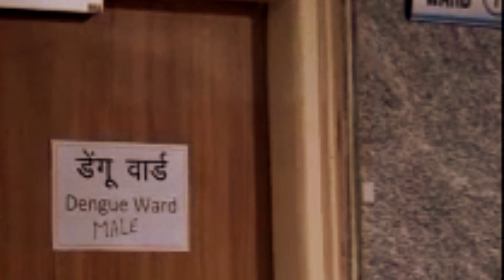घातक होता डेंगू का दंश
शहर में डेंगू का प्रकोप नई ऊंचाइयों को छू रहा है, जिला अस्पताल के अलावा शहर के सभी निजी अस्पतालों में इन दोनों डेंगू के लक्षण वाले मरीज पहुंच रहे हैं, स्वास्थ्य विभाग के अधिकारी भी मान रहे हैं कि पिछले सालों के मुकाबले डेंगू के इस साल सबसे ज्यादा मरीज मिले हैं।